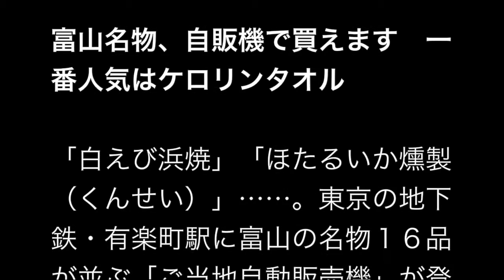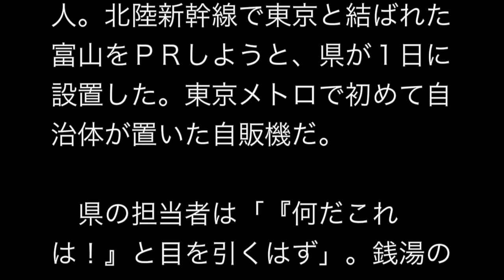富山名物、自販機で買えます 一番人気はケロリンタオル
1日50分の作業で日給2万円を
17日以内に稼ぎ出す！
YouTubeフルオートシステムの秘密を
完全無料公開中！